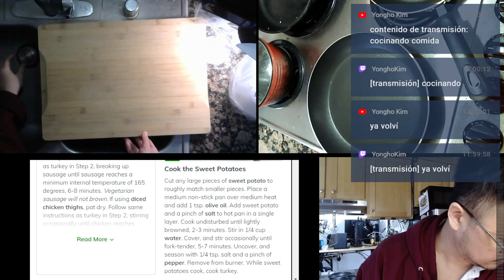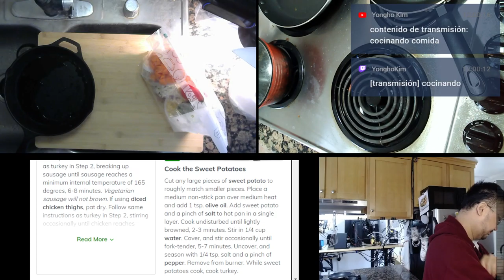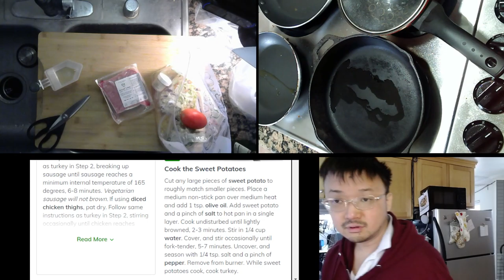210424 Full Turkey and Sweet Potato